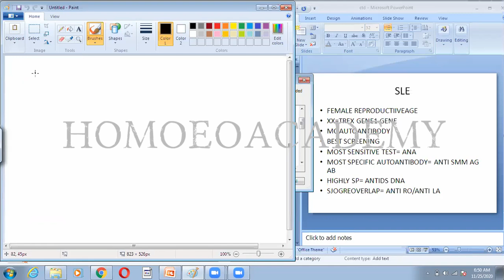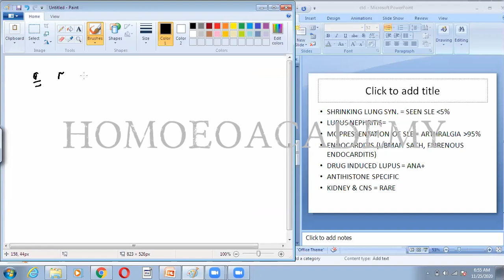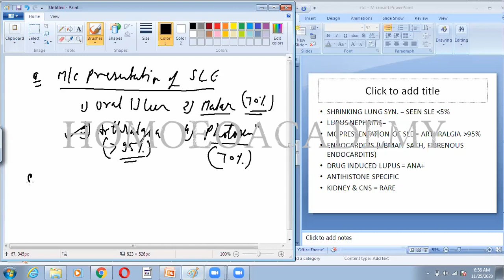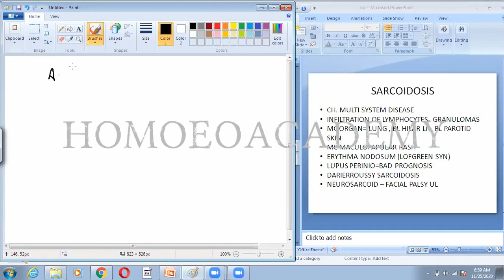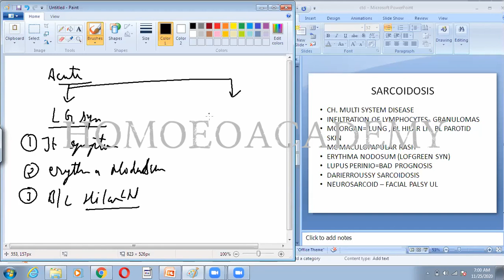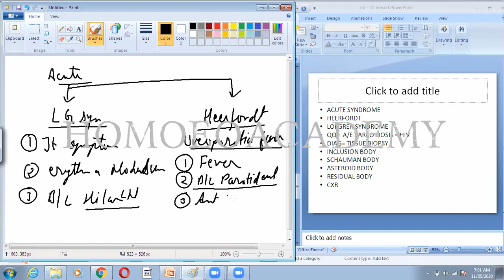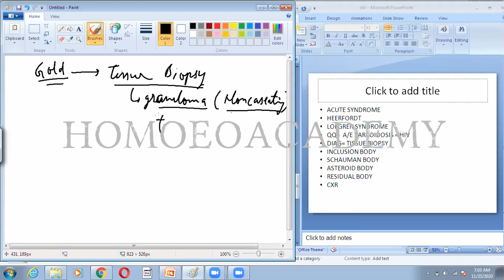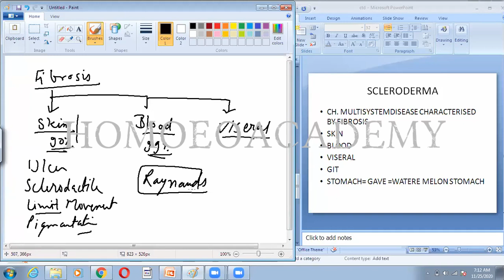CTD - 1B HOMOEOACADEMY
HOMOEOACADEMY CLASSES CONDUCTS  COACHING FOR UPSC HOMOEOPATHIC MEDICAL OFFICER POST/ AIAPGET/ PSC AND OTHER COMPETITIVE EXAMS.